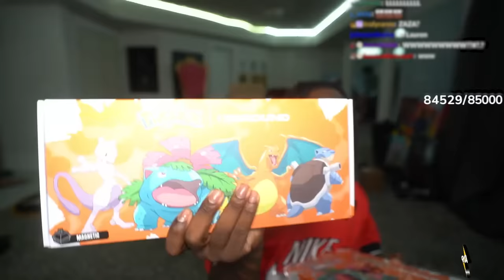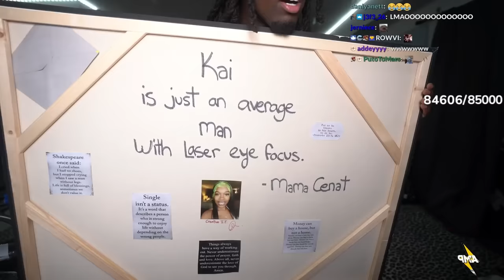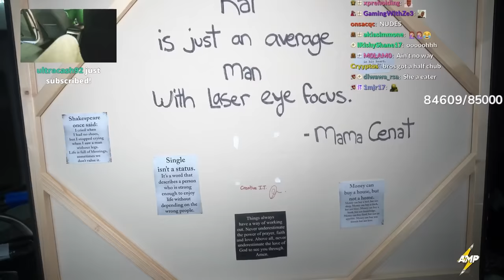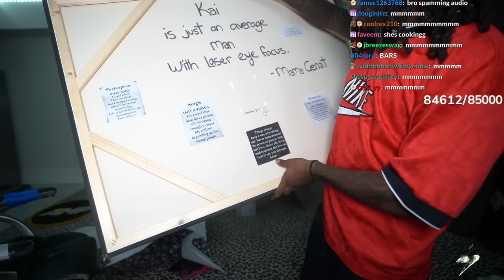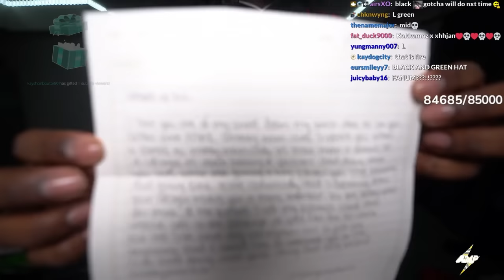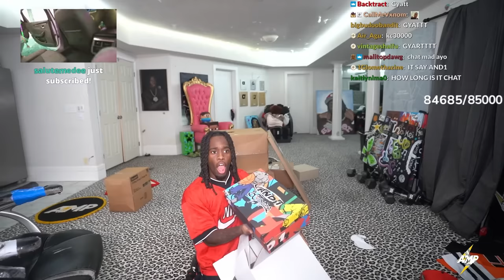Opening 100 Packages From My Viewers...